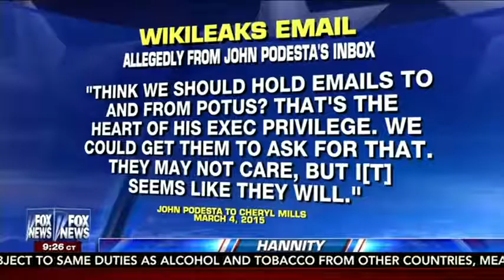Documentary Habbux Judge Jeanine Pirro Full Interview With Sean Hannity 10 14 16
Documentary Habbux